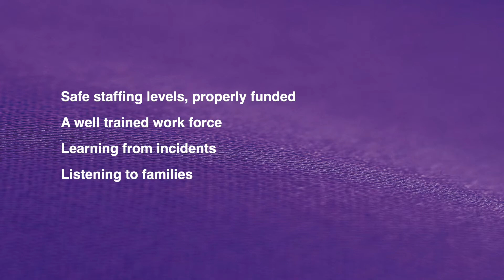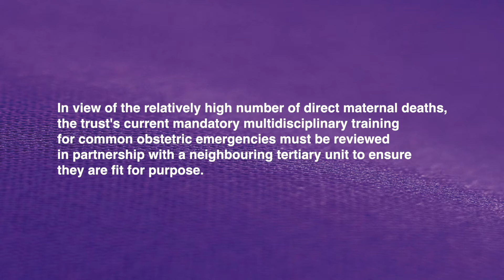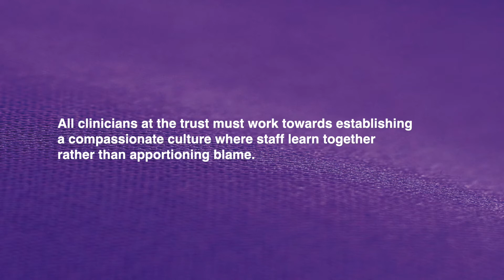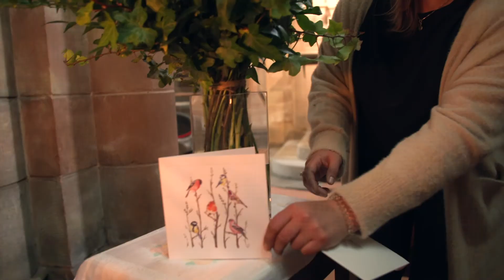The Ockenden Report Conclusion